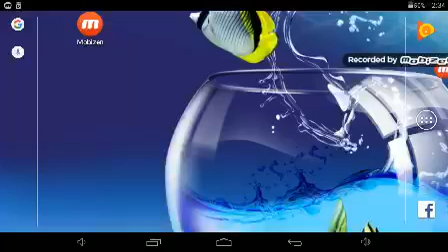Encuetro a juega german en el top de sliter.io